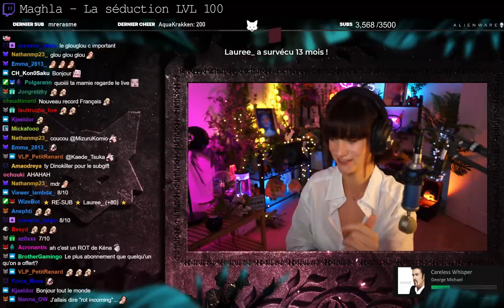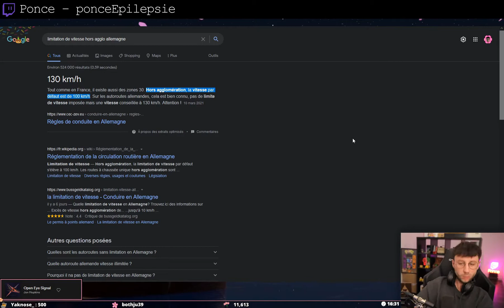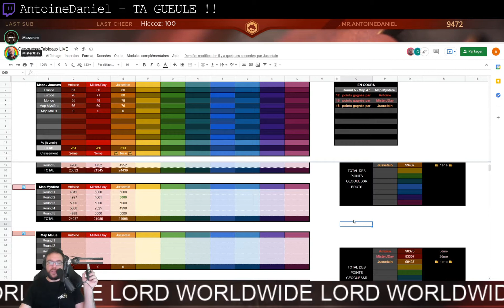Meilleurs Clips de Twitch #17 ( FuuRy_Off, Crocodyle_lol... )